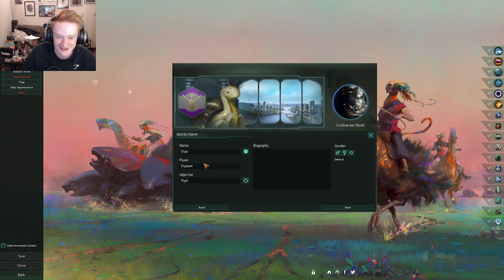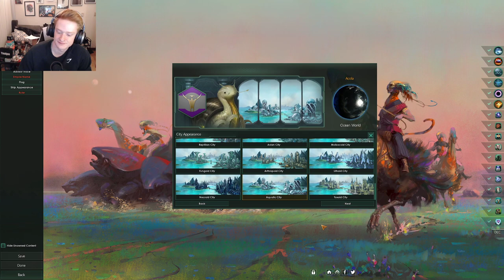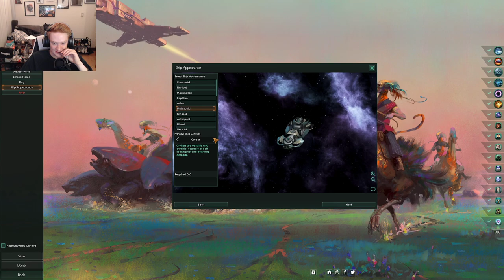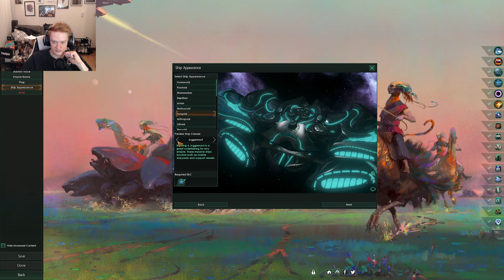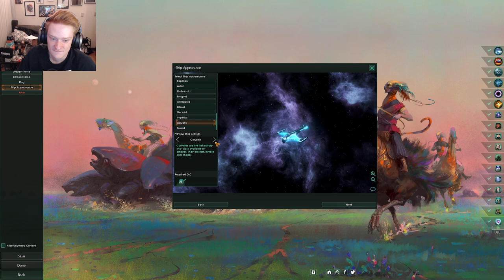Dyss and Dyat - Stellaris (04/02/2023)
Reese, Kevin, and Jonathan make the legendary Dyssani species in Stellaris.